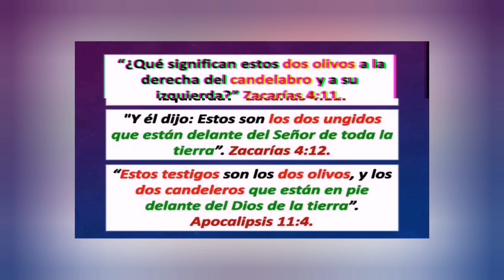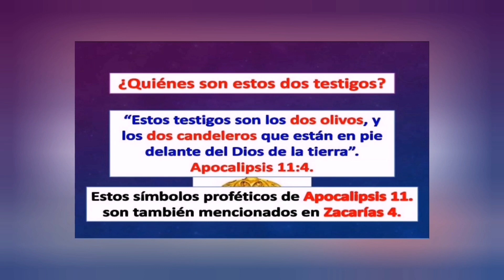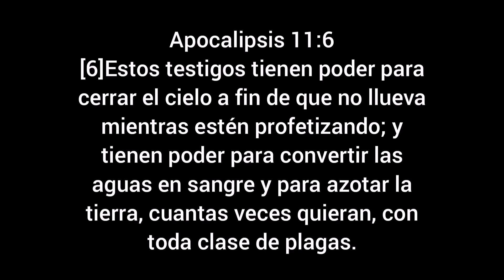Llegaron los 2 Testigos de Apocalipsis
Mi canal Oficial de YouTube

Mi canal de Musica de Youtube

Si quieres apoyar este Canal